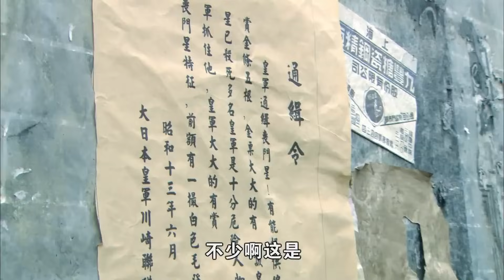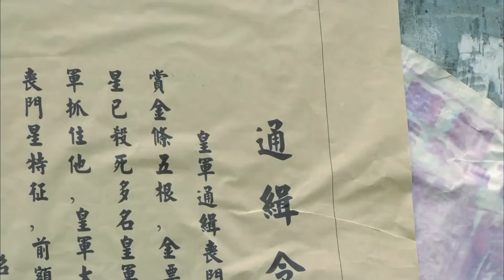TRUYỀN KỲ TAY SÚNG THẦN - Tập 9│ Đỉnh Cao Phim Kháng Nhật Thuyết Minh Siêu Hấp Dẫn 2023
Phim: Truyền Kỳ Tay Súng Thần
Lịch chiếu: Mỗi ngày hai tập lúc 21h